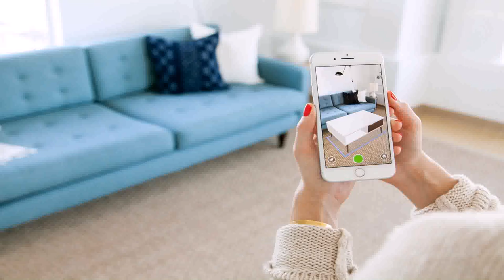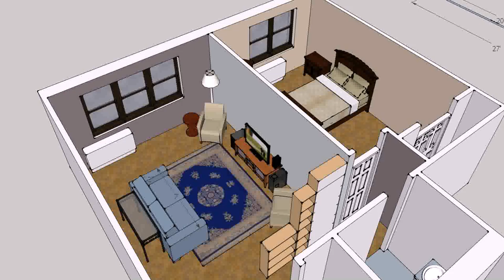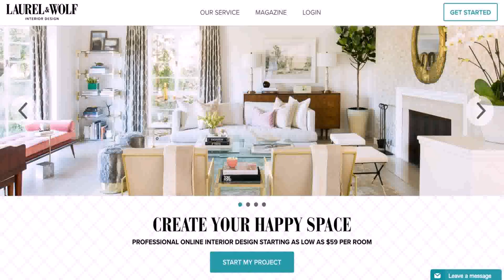Interior Design In My Room